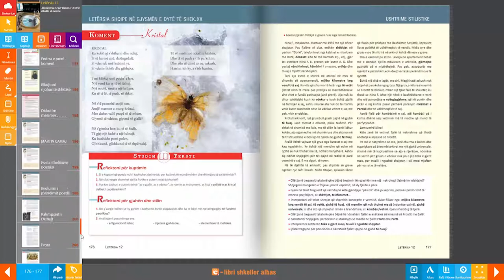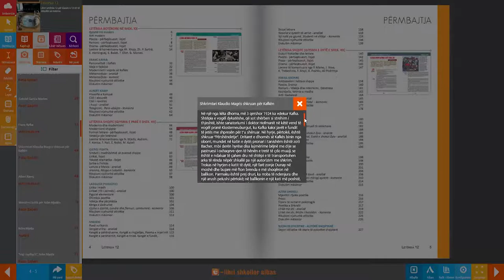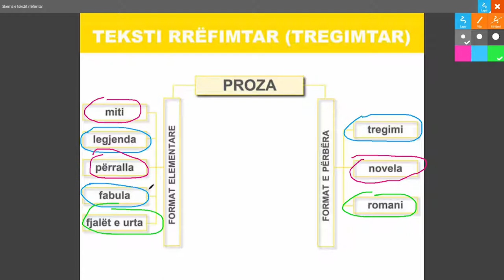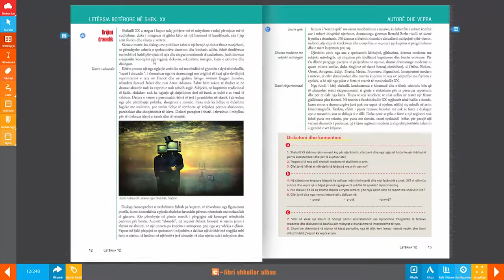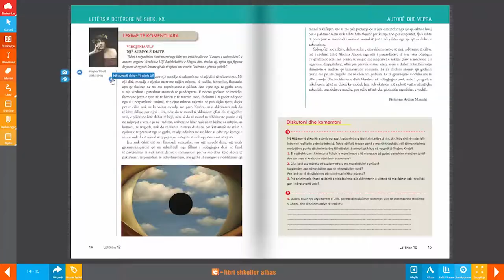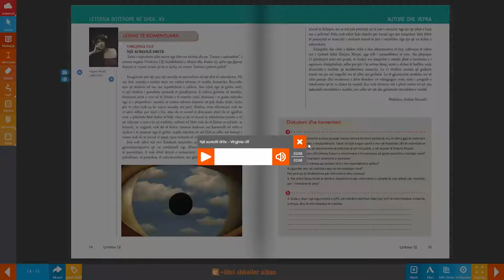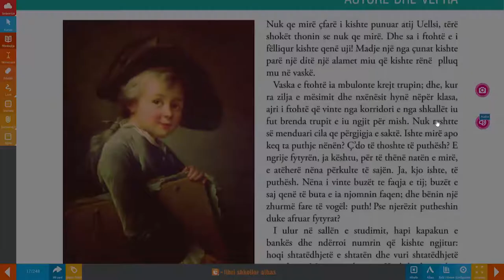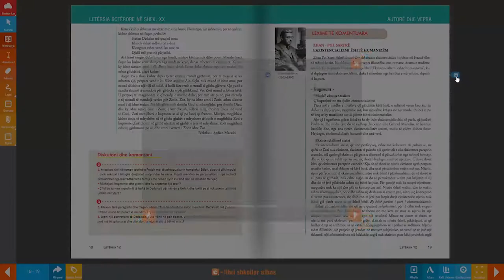Libri digjital - Letersia 12